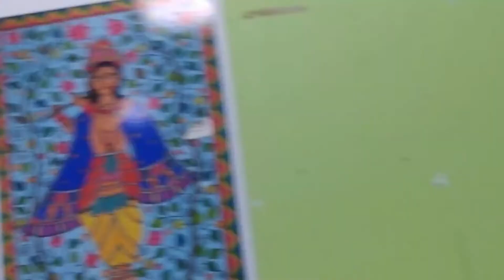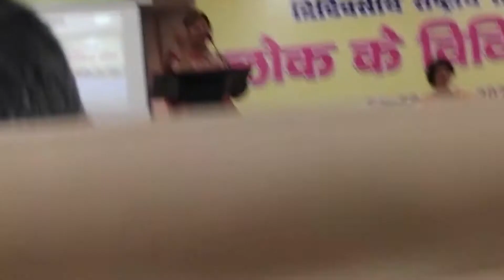Malini Awasthi Full Video Darbhanga Bihar - LNMU University - मालिनी अवस्थी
Singer - Malini Awasthi
Label - Image Mithila
Channel - Image Mithila
Address - Darbhanga - Bihar (INDIA)